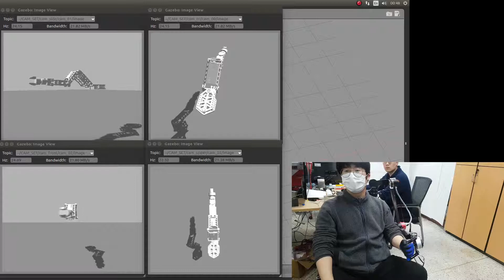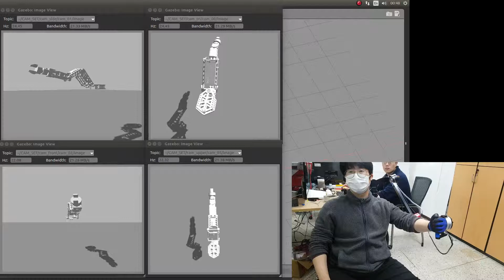02. Teleoperation Test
Degree of freedom of the master robot - 6dof
Degree of freedom of the slave robot - 5dof